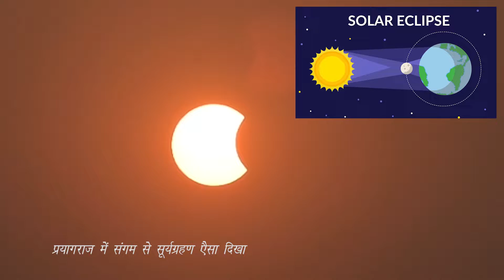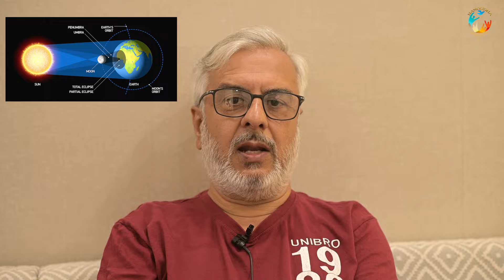सूर्य ग्रहण, साल का अंतिम सूर्य ग्रहण, Banoudha Creation, sangam, Allahabad. Solar Eclise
सूर्य ग्रहण, साल का अंतिम सूर्य ग्रहण, Solar Eclipse, साल 2022 का आखिरी सूर्य ग्रहण आज 25 अक्टूबर दिन मंगलवार को लगा. यह ग्रहण कार्तिक अमावस्या की तिथि को हुआ सूर्य ग्रहण होने के कारण गोवर्धन पूजा या अन्नकूट पूजा नहीं हुई , सूर्य ग्रहण के कारण धार्मिक और शुभ मांगलिक कार्यों पर रोक रही . आज लगने वाला खंडग्रास सूर्य ग्रहण स्वाति नक्षत्र में तुला राशि पर लगा ग्रहण के दौरान संगम पर श्रद्धालुओं ने जप और पूजा की ग्रहण ख़त्म होने पर गंगा नदी में स्नान किया. Banoudha Creation